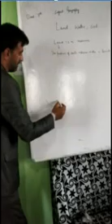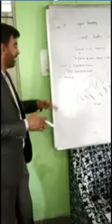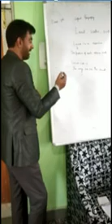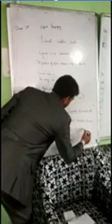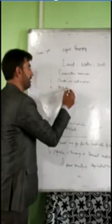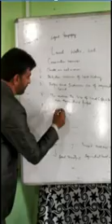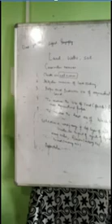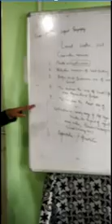Land Water and soil by Talseem Arif